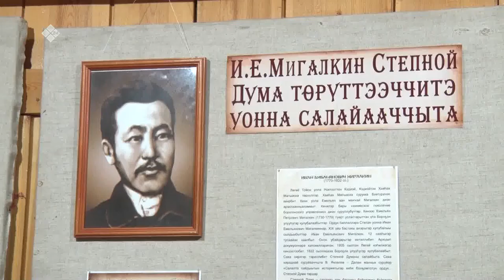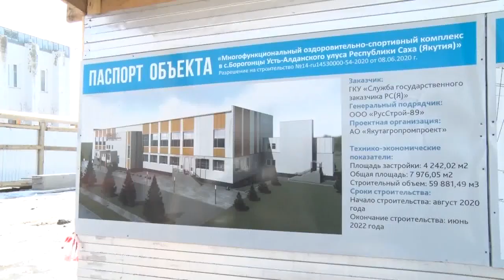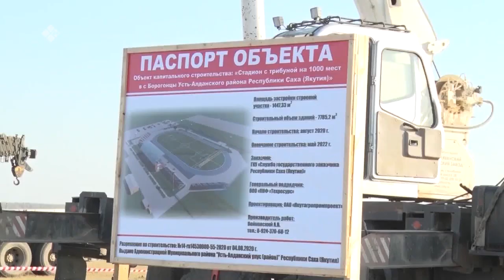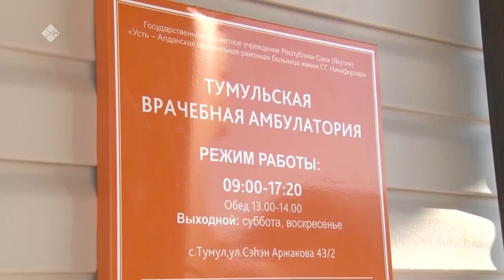«Дойдум дьоно» биэриигэ: уйгу сирэ Уус Алдаҥҥа (27.04.21)